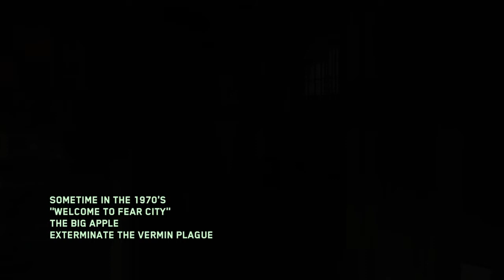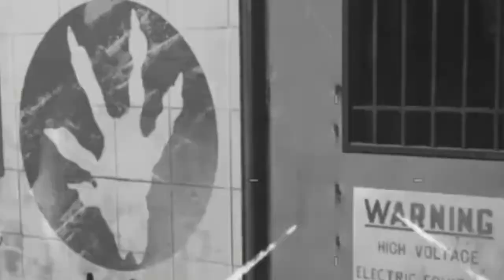FUNNY EASTER EGG ATTEMPTS!